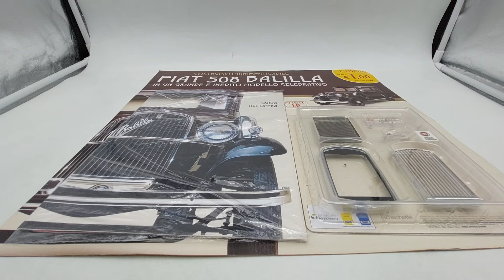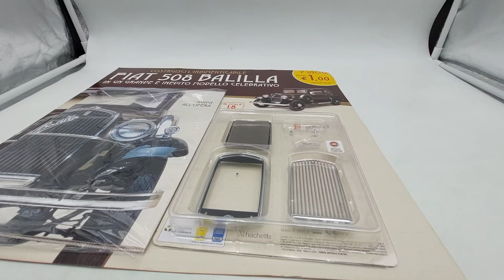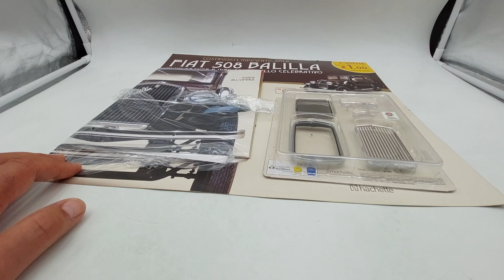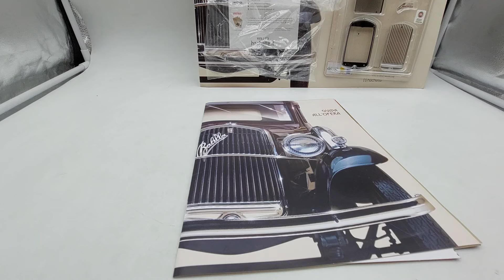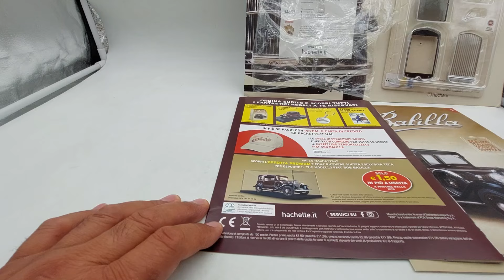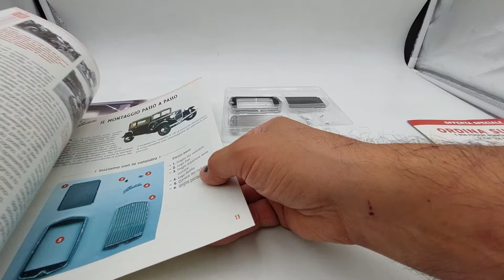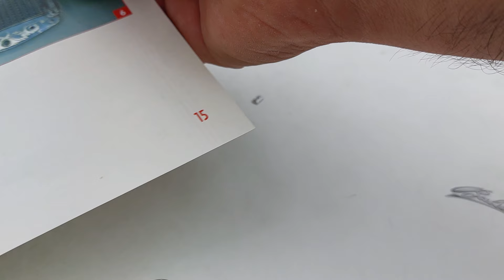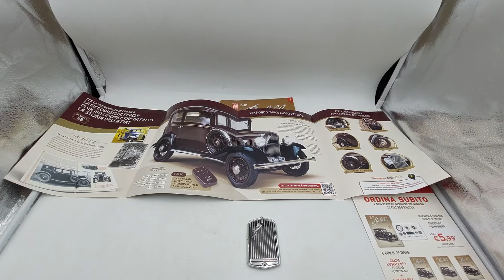FIAT 508 tre marce del 1932, chiamata, Balilla. Prima uscita in scala 1:8.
Prima uscita delle 100 previste per il completamento di questa storica FIAT 508 a tre marce chiamata, BALILLA, in scala 1:8 edizione Hachette
Consigli:
Seguite anche la mia playlist dove potrete trovare:
L'iconica Ferrari 330P4 in scala 1:8 edizione Centauria.
La Lancia Delta integrale HF da rally livrea Martini Racing in scala 1:8
La Lancia 037 livrea Martini vincitrice del campionato mondiale del 1983 in scala 1:8 edizione Centauria.
La Alfa Romeo G.T.A. del 1965 edizione DeAgostini in scala 1:8.
La Lancia Stratos HF livrea Alitalia, la regina dei rally vincitrice del Rally di Monte Carlo del 1976. Il modello è in scala 1:8 e l'editore è Centauria.
Inoltre, modellini di auto in varie scale e repliche di armi a Co2.

IMPORTANTE!!!

ENGLISH:
First release of the 100 planned for the completion of this historic three-speed FIAT 508 called, BALILLA, in 1:8 scale Hachette edition. Advice: Never rush to assemble but instead try to savor all the moments of the assembly phases of your model! Also follow my playlist where you can find: The iconic Ferrari 330P4 in 1:8 scale Centauria edition. The Lancia Delta integral HF rally car in Martini Racing livery in 1:8 scale The Lancia 037 Martini livery winner of the 1983 world championship in 1:8 scale Centauria edition. The Alfa Romeo G.T.A. 1965 DeAgostini edition in 1:8 scale. The legendary Ford Gran Torino by Starsky & Hutch in 1:8 scale Hachette edition. The Lancia Stratos HF in Alitalia livery, the queen of rallies, winner of the 1976 Monte Carlo Rally. The model is in 1:8 scale and the publisher is Centauria. The Audi quattro rally car, the all-wheel drive legend that won the 1984 Monte Carlo Rally. The model is in 1:8 scale and the publisher is Centauria. FOLLOW ME WITHOUT MISSING A SINGLE VIDEO, THANKS! The MazingaZ 75 cm tall. complete with the photoatomic research center! Superlative!! Furthermore, model cars in various scales and replicas of Co2 weapons. IMPORTANT!!!